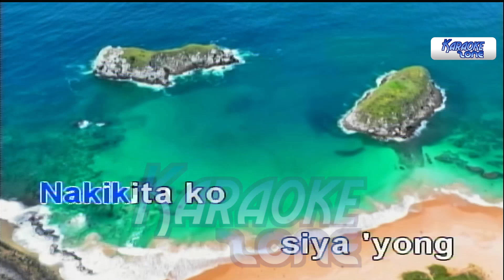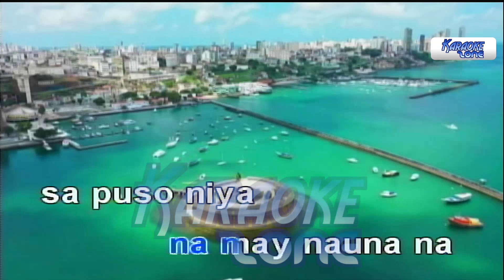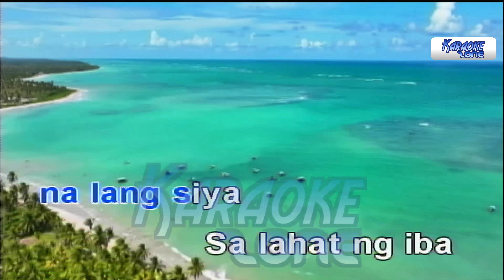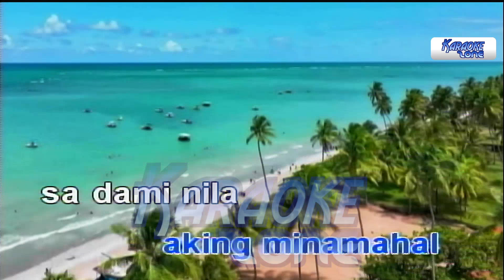Sa Lahat Ng Iba - Aicelle Santos (Karaoke/Minus One/Instrumental)